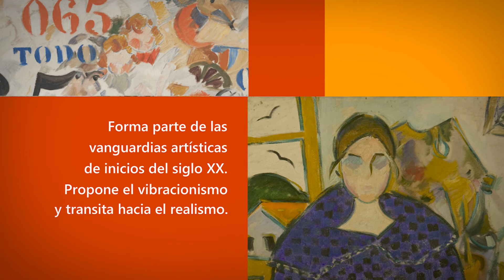100% ARTE • Rafael Barradas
Serie informativa y cultural sobre artistas visuales destacados en la historia del Arte del Uruguay. Co-producción de IMPO con el Sistema Nacional de Museos – MEC.